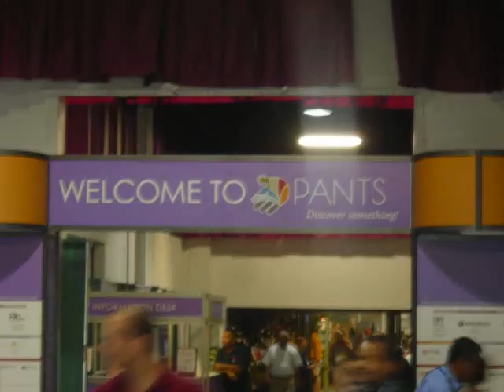Landscape Show. Buckingham Township, PA Area Bucks County : orserlandscaping.com